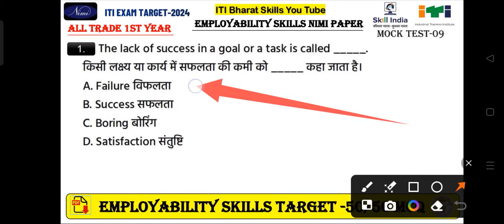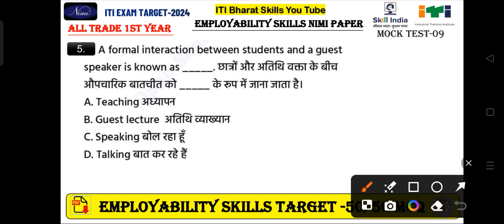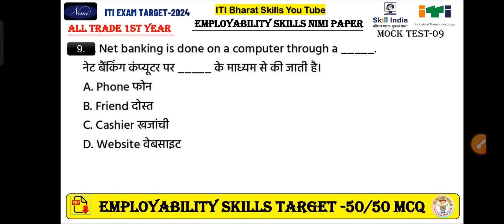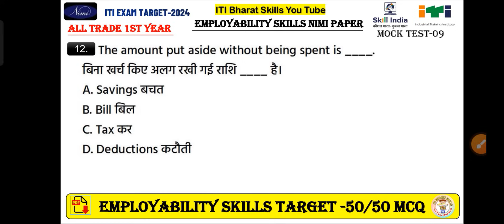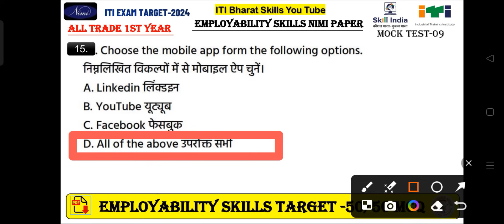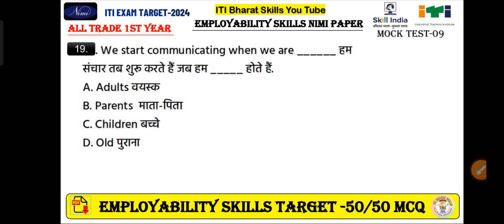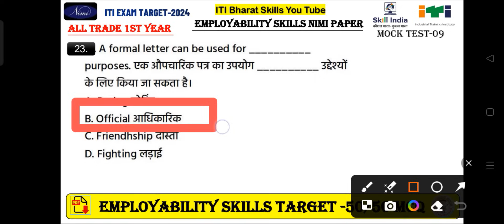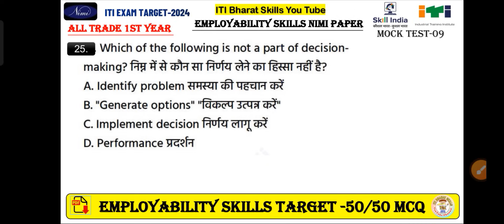employability skills iti 1st year 2024 | iti question paper 2024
iti employability skills question paper 2024| employability skills iti 1st year 2024 |nimi mock test

employability skills iti 1st year | employability skills question paper for iti | nimi mock test

iti employability skills 1st year | employability skills iti 1st year | iti exam 2024 |

empolity skill 1st year

bharat skills iti question paper

iti paper 2024 1st year